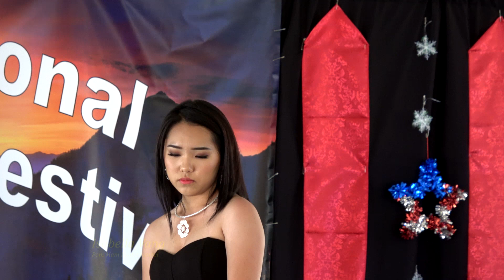Isabella Vang - R 3 Hmong Nat'l Memorial Day 2019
Singing competition @ Hmong Nat'l Memorial day Festival Oshkosh, WI.